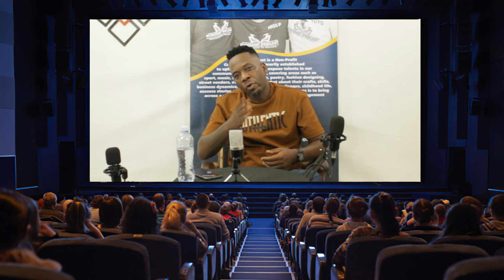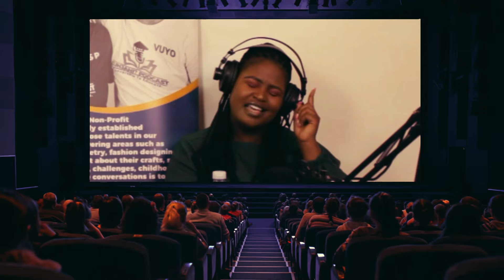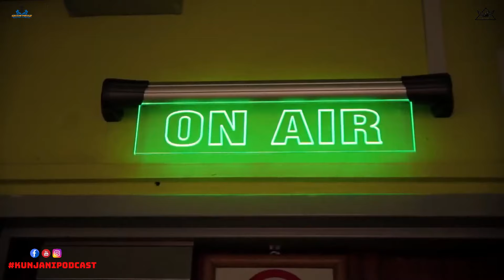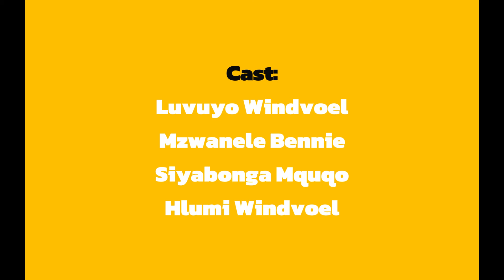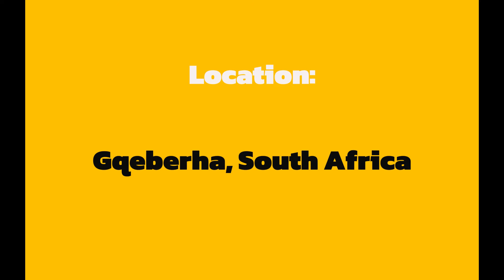Luckeez Mfowethu, S2, EP85, Kunjani Podcast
CHILDHOOD LIFE | RADIO | CAPITAL EFFECT | ABAHLALI ABANGALALI | HIGH GRADE ALBUM  |  WINNING AN AWARD | I NEARLY GOT ARRESTED | FUTURE PLANS |  AND MANY MORE. ENJOY!!

However, we have been granted permission by the guest(s) to download their pictures and videos from the internet to use as overlay as the content is about profiling the guest(s) send educating viewers about the life of the guest(s). Otherwise, the original owners of the content is us, Kunjani Podcast.

🧑🏽 Host: @Luvuyo Windvoel
👨🏽‍🏫 Co-Host: Mzwanele Bennie
📸 Captured By: Unjani Media Productions
🔊 Sound: @Siyabonga Mquqo
Decoration & Set-Up : @Hlumela Windvoel
Kunjani Podcast , the Podcast with HD Content